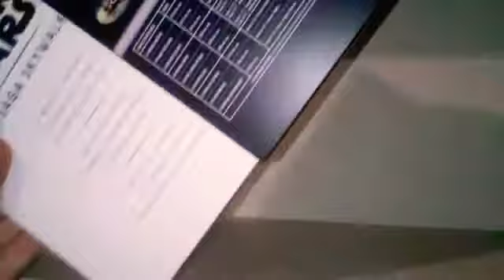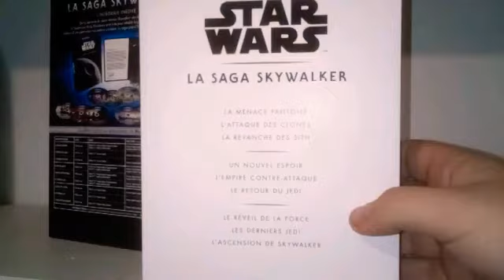Early DVD/Blu Ray rewiew 4# : Coffret DVD Star wars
Demain sortira : une 5ème early rewiew

la chaîne de Jalil : JL7 gaming
la chaîne de Hakim : HL5 Gaming
la chaîne secondaire de Jalil : JL7 et HL5